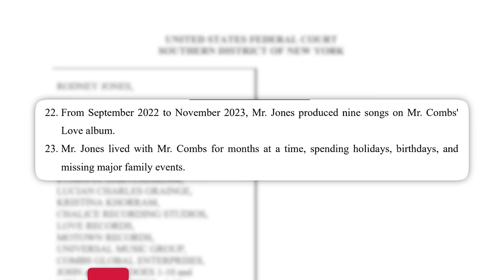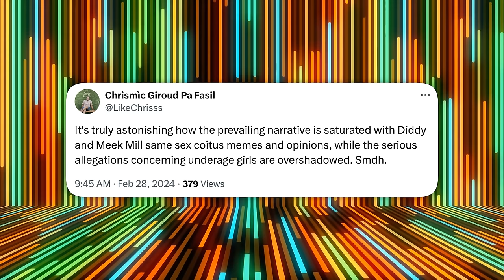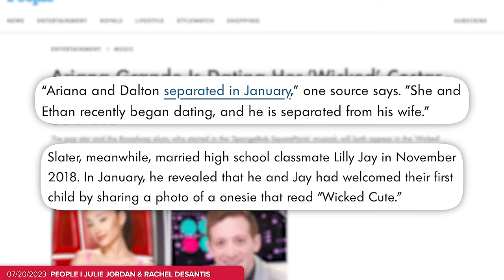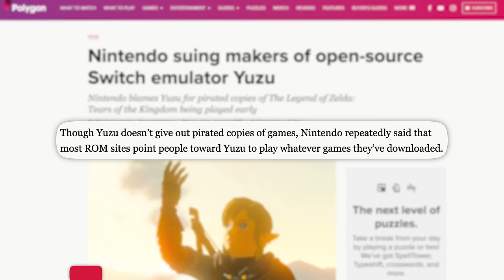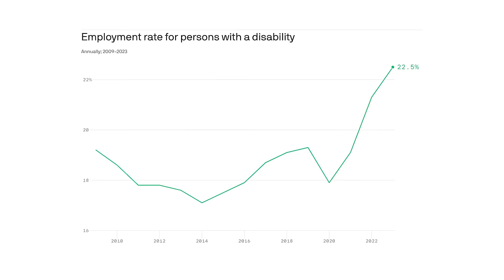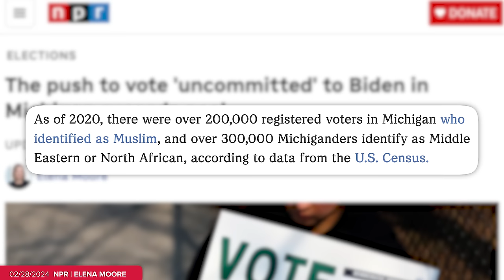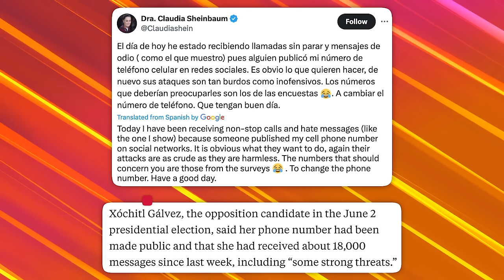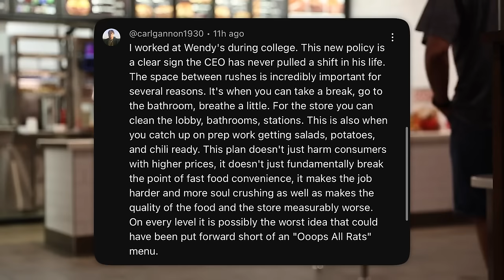"HE’S A MONSTER!" Diddy Lawsuit & Reactions Expose A Lot, Ariana Grande, Nightmare Wonka "Scam", &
9 Things you need to know today & an apology...
US, AU, JP, TW, KR, SGP.
Signup @ Build and Monetize Your Brand On Your Terms!

✩ TODAY’S STORIES ✩
00:00 - Diddy Faces Bombshell Lawsuit As Meek Mill & Usher Get Dragged into the Mix
04:12 - Willy Wonka-Themed Event Becomes Kid’s Version of Fyre Fest
08:38 - Ariana Grande Calls Out Tabloid Speculation
11:09 - Sponsored by Vessi
12:25 - Nintendo Sues Yuzu Over Piracy
15:20 - Disability Employment Rates Reach Record High
16:55 - AZ GOP Advances Bill Allowing People to Shoot Migrants Trespassing on Property
18:38 - Sponsored by FourthWall
19:25 - 100K+ Dems Vote “Uncommitted” in Michigan Over Biden’s Israel/Gaza Response
22:40 - Mexican President Doxxed NYT Reporter
26:20 - Your Thoughts on Yesterday’s Show